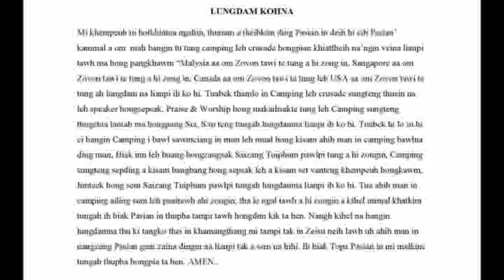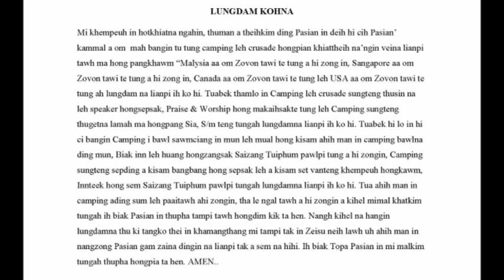Saizang Khua Khangham Camp5 Speaker Evan Paupu